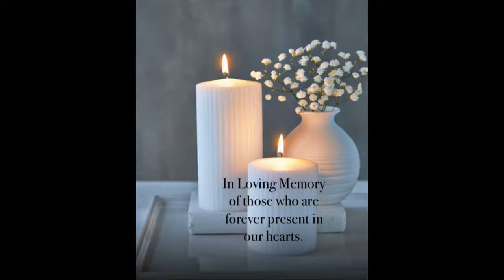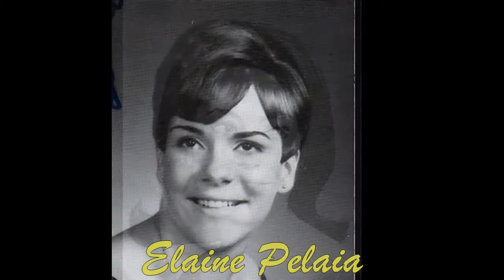Belleville High School Class of 1968 In memoriam